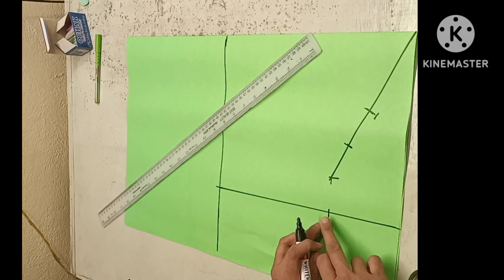kurti cutting and stitching!full stitching course#viral#trending boatneck kurti cutting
kurti cutting and stitching!full course#viral#trending boatneck kurti cutting
boat neck kurti cutting and stitching! kurti creation full course blouse blousedesign designer blousecutting boat neck kurti cutting! kurti creation full course bilkul Free
shorts
sewing tips and tricks
kurti cutting and stitching step by step
simple kurti cutting and stitching
kurti cutting for beginners in hindi
easy kurti cutting
stitching course
blouse stitching
4 tucks blouse cutting
Blouse mastery program
full blouse cutting
4 tucks blouse cutting
perfect blouse cutting
simple 4 tucks blouse cutting
4 tucks blouse cutting
full blouse tutorial
 blouse mastercourse
blouse designs
4 tucks blouse cutting
blouse cutting kaise kare
blouse stitching
perfect sleeve cutting
sleeve cutting and stitching
sleeve cutting in tamil
sleeve cutting for blouses
full blouse mastery course
Sabyasachi blouse kaise cutting Karen
Sabyasachi blouse banane ka tarika
sabyasachi blouse cutting
sabyasachi blouse design
sabyasachi blouse design cutting and stitching
sabyasachi blouse ki cutting
sabyasachi blouse stitching
sabyasachi blouse ki silai
kapde pr kurti ki cutting kese kare
kameez cutting
simple suit cutting for beginners
kurti design
simple kurti ki cutting kaise karen
kurti ki cutting kaise karte hain
kurti ki cutting karne ka aasan tarika
kurti cutting and stitching
kurti cutting
boat neck kurti cutting and stitching
 blouse ka nap kaise le